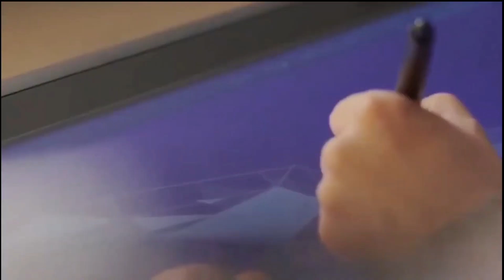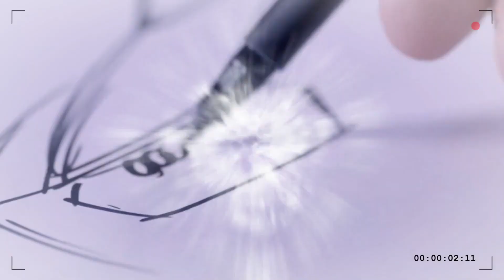THE NEW 2025 AUDI Q5 | A compact luxury crossover SUV produced by German automaker Audi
It will be equipped with advanced technologies and driver assistance features. These include adaptive cruise control, lane departure warning, adaptive headlights and more. Audi's MMI infotainment system is intuitive and can include features such as navigation, smartphone integration and a premium audio system. The Nextel Q5 offers a significant amount of cargo space for its category, as well as a versatile rear seat that can be folded down for increased cargo capacity. Audi typically equips the Q5 with a number of safety features that include multiple airbags, stability control, and advanced driver assistance systems such as blind-spot monitoring and automatic emergency braking.

In this video, we have mentioned the next Audi Q5 such as its release date, price, trim, features, and more.

The Audi Q5 was first introduced in 2008 as a compact luxury crossover. This includes a range of petrol and diesel engines, including four-cylinder and V6. The second generation was released in 2017 as a 2018 model.
And let us tell you that Audi Motors has decided to launch the next Audi Q5 in the 2025 model year. However, Audi Motors has not provided much information on this matter. Will the next Audi Q5 be updated for the 2025 model year or not? However, the 2024 Audi Q5 is expected to be completely redesigned, so we can expect the next Audi Q5 to arrive with minor changes, and the 2025 model year will be the third generation of the Audi Q5. And if the company releases any new information about the design of the next Audi Q5, we will update it here.

*Do you like it? Comment, like, dislike, share please!
*You can write to us on Instagram for any questions, cooperation, suggestions and criticisms:
A compact luxury crossover SUV produced by audi